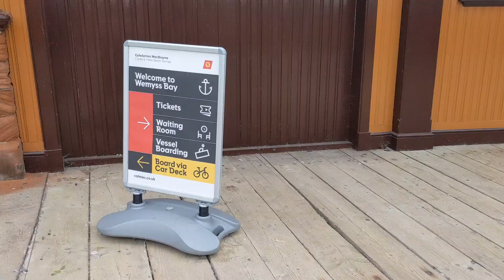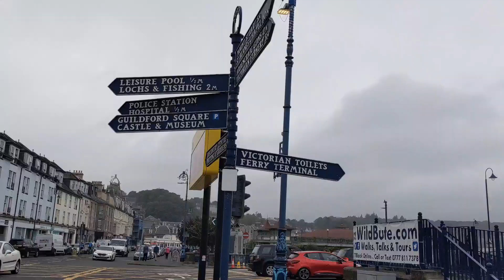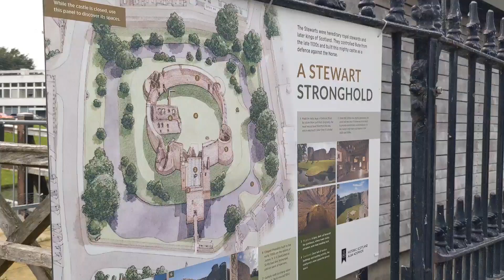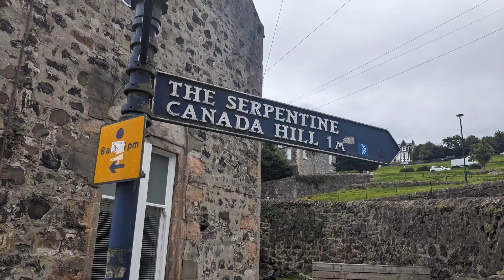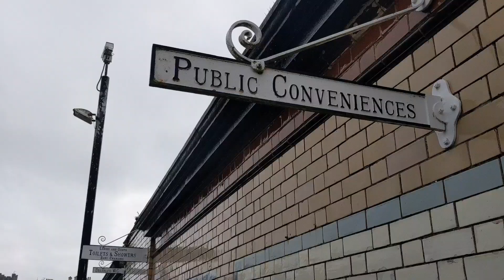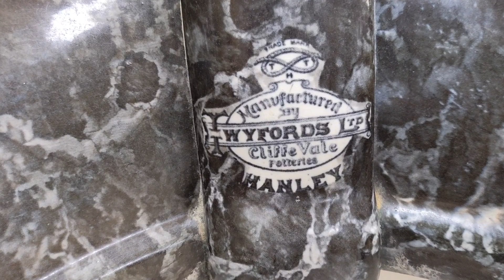Esta Isla es una Belleza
¡Descubre la fascinante Isla de Bute en Escocia! Únete a nosotros en este viaje visual a través de paisajes impresionantes, encantadores pueblos y una rica historia. Desde el imponente Castillo de Rothesay hasta las vistas panorámicas desde la cima de A'Chruach, te llevaremos a explorar todos los rincones de esta joya escocesa. ¡Prepárate para ser cautivado por la belleza de la Isla de Bute! 🏴✨

The Isle of Bute is an island to visit. Do not miss its landscape and its history.

My name is Fabian and I am 56 years old. When I was young, a very old man told me, son, traveling is the most beautiful thing in life. It is for this advice that I like to share my experiences of my trips on my YouTube channel. You will see places of interest, a little history of the corners of each city, anecdotes and typical gastronomy of each place. Accompany me to walk through the corners of the world.